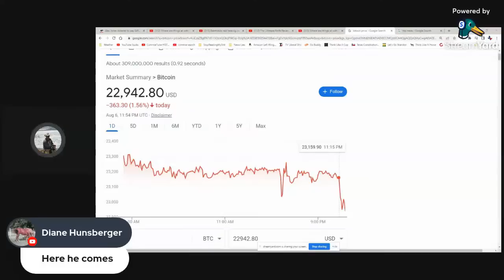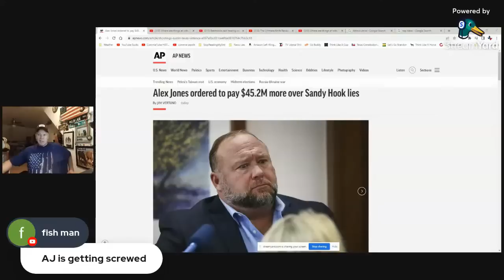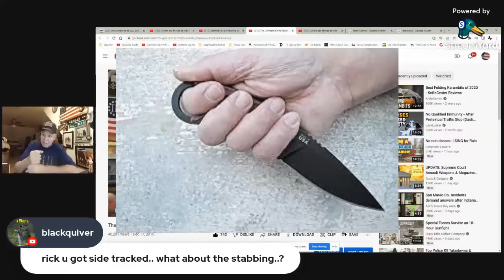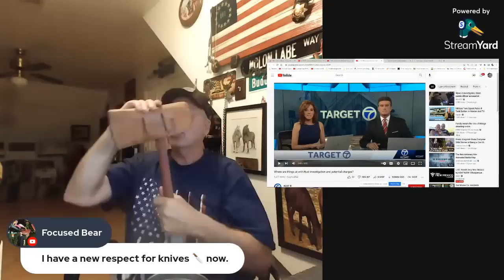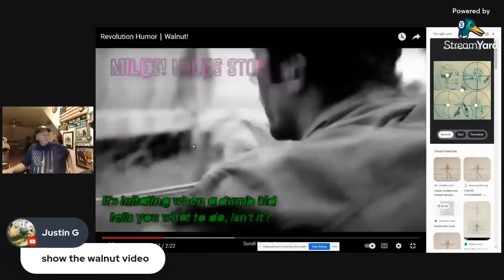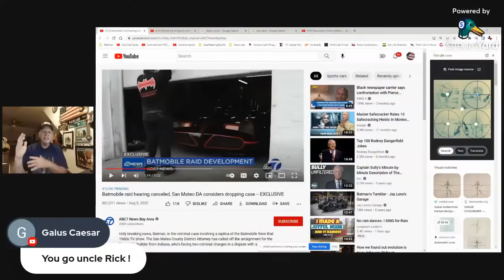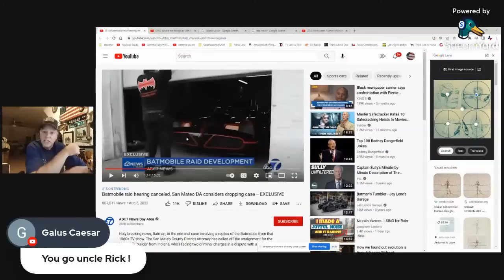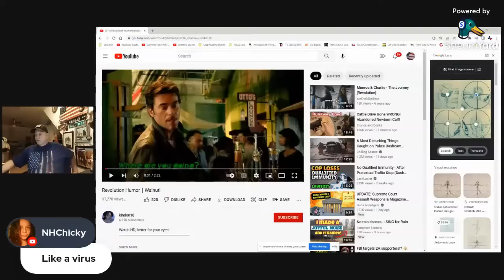Live Sat Night 8.6.22 Reload - No Drinking - Some Good Training Tips On Cops, Crimes & Edged Weapons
I played too much music and commietube blocked the video, I downloaded cut out some good fun while music played and here is the training stuff. NOTE: MY TWITTER IS  @Horsyguy